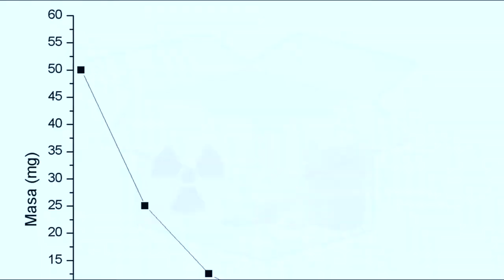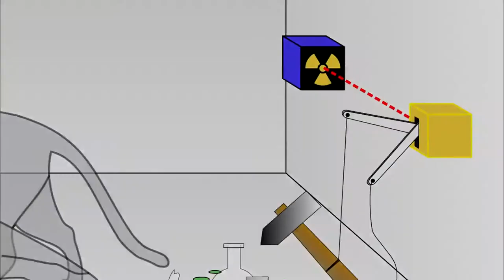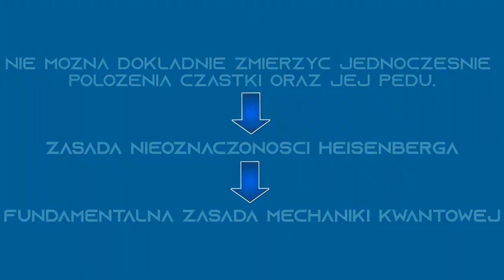O kocie Schrödingera (tajemniczy gość na odcinku?) [JAK TO?]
Na czym polega eksperyment myślowy związany z kotem, który jest jednocześnie żywy i martwy? Uwaga, pojawia się minimalna dawka fizyki kwantowej!